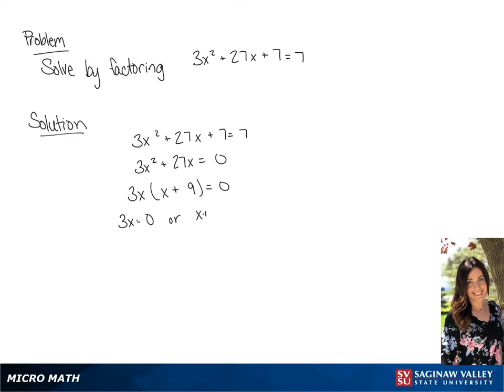Quadratic Equation: Solve 3x^2 + 27x + 7 = 7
Tiala from SVSU Micro Math helps you solve a quadratic equation by factoring.

Problem: Solve 3x^2 + 27x + 7 = 7